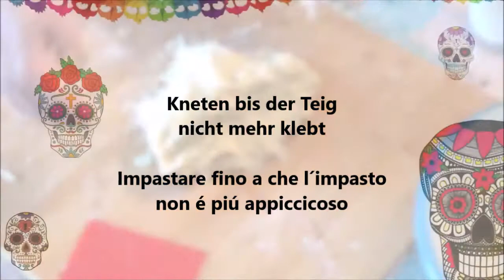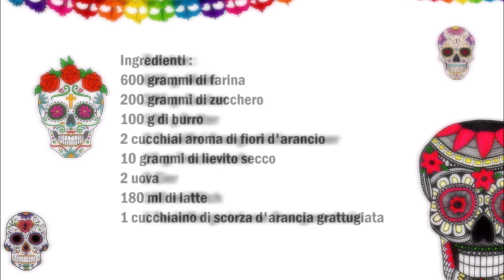Pan de muerto (Rezept auf deutsch / Ricetta in italiano)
Deutsch :
600 gr Mehl
200 gr Zucker
100 g Butter
2 Esslöffel Orangenblütenwasser
10 gr Trockenhefe
2 Eier
180 ml Milch
1 Teelöffel geriebene Orangenschale

Alle Zutaten in eine Schüßel geben und kneten, so bald ein Teig entsteht von der Schüßel nehmen und auf ein Bret weiter kneten, der Teig ist sehr klebrig, so lange kneten bis der teig nicht mehr klebrig ist.
Jetzt den Teig ruhen lassen für 3 Stunden.
Aus dem Teig jetzt 7 Kugeln formen eine davon in 12 Teile teilen, jedes Teil mit den Fingern rollen bis sich am jeweilige ende und in der Mitte eine Hügel entsteht. Nun jeweils eine Kordel auf die Teigkugel legen und die Zweite überkreuzt  drauf legen.
Für 1 Stunde ruhen lassen.
Im vorgeheiztem Backofen bei 190 C° für 15-20 Minuten backen.
Nach dem backen mit Milch bepinseln und mit Zucker bestrauben.

Italiano :
600 grammi di farina
200 grammi di zucchero
100 g di burro
2 cucchiai aroma di fiori d'arancio
10 grammi di lievito secco
2 uova
180 ml di latte
1 cucchiaino di scorza d'arancia grattugiata

Mettere tutti gli ingredienti in una ciotola e impastare, togliere dalla ciotola non appena si sarà formato un impasto e continuare ad impastare su una spianatoia, l'impasto sarà molto appiccicoso, impastare fino a quando l'impasto non sarà più appiccicoso.
Ora lascia riposare l'impasto per 3 ore.
Formate adesso 7 palline dall'impasto, dividete una pallina  in 12 parti, arrotolare ogni parte con le dita fino a formare un cordoncino con tre colline all'estremità e al centro. Ora posiziona una corda su ciascuna delle palline di pasta e adagia sopra la seconda incrociandole
Lascia riposare per 1 ora.
Cuocere in forno preriscaldato a 190 ° C per 15-20 minuti.
Terminata la cottura spennellate con il latte e spolverizzate di zucchero.